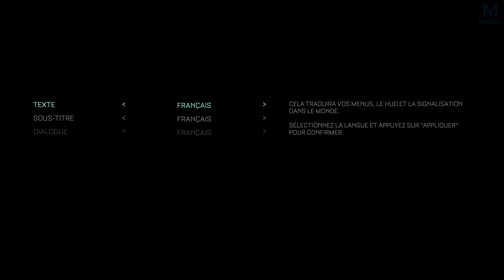THE CALLISTO PROTOCOLE : L'AVENTURE HORRIFIQUE | Episode 1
C'est partie pour une toute nouvelle aventure horrifique sur The Callisto Protocole, Plonge toi dans le noir ça va swinguer

👉 Acheter GOW Ragnarök sur Playstation 5

Mon matos

Partenaire !